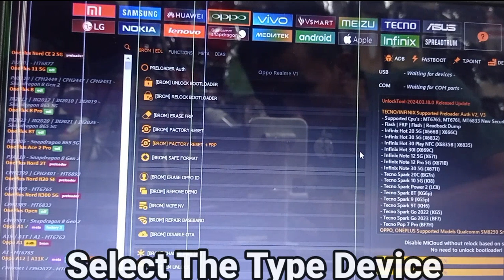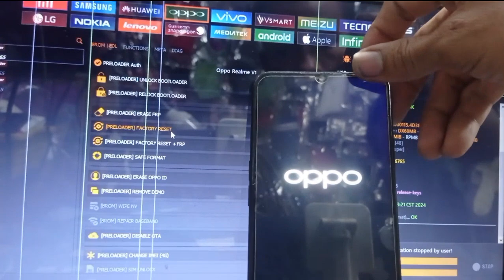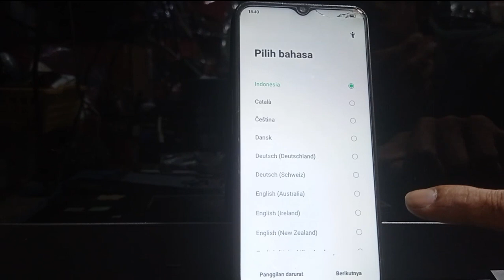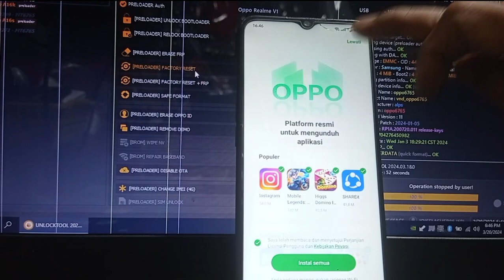Oppo A16 FRP Bypass 100% Working Solution (Android 11)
In this video, we will guide you through the step-by-step process of bypassing the FRP (Factory Reset Protection) on Oppo A16 running on Android 11. Our method is 100% working and will help you unlock your device without any hassle. Follow along carefully to successfully bypass the FRP lock on your Oppo A16. Don't get stuck on the FRP activation screen anymore with our easy and effective solution!